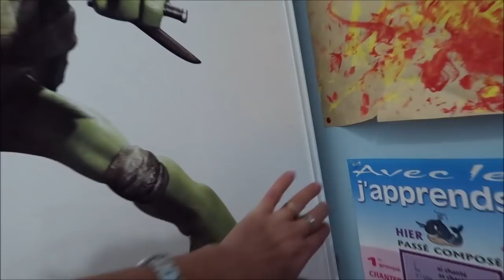VLOG: ФРАНЦИЯ. МЕТОД КОНМАРИ. О ФРАНЦУЗСКОЙ СВЕКРОВИ И О МОЁМ ВОЛОНТЁРСТВЕ.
Влоги о жизни во Франции. Реальная жизнь реальной франко-русской семьи.